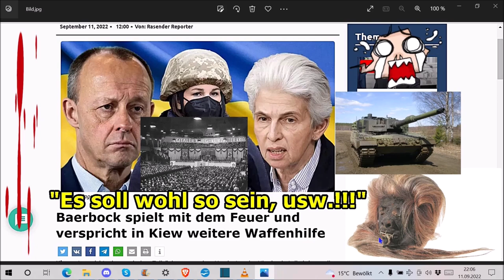„Es soll wohl so sein, usw.!!!“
Für alle, die aufwachen möchten, sollen, dürfen, wollen ...